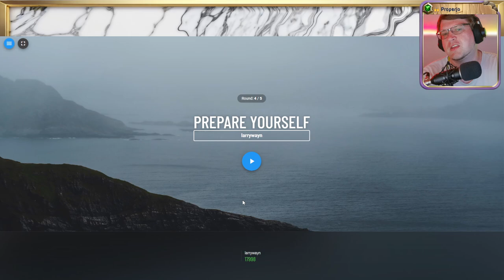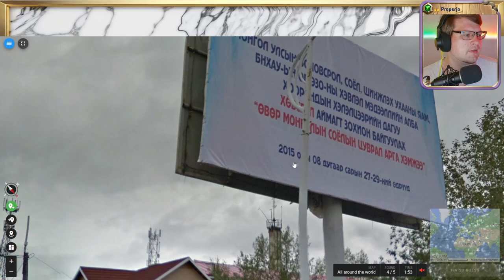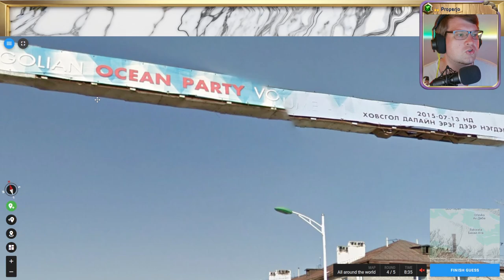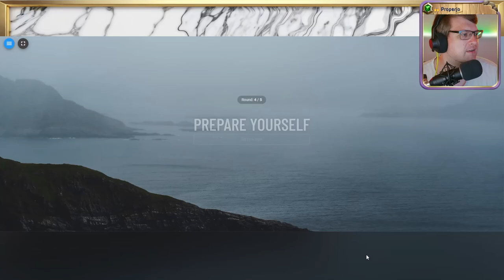🌄 Wissen, Suchen, Raten 💖 Folge 120 - Part 3 💖 Geotastic 🌄